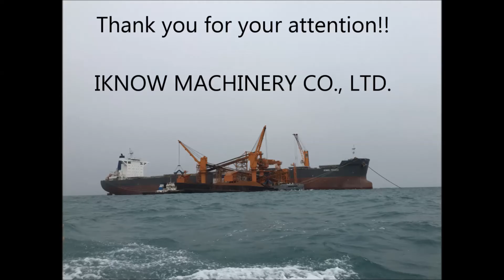IKNOW Full Electric Crane for Transhipper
2 units of Full Electric Four Rope Deck Crane for transhipper working in Guinea.